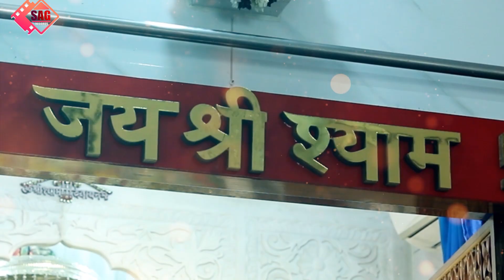खाटूश्यामजी का बहुत प्यारा भजन - श्याम मिजाजी | Amit Goswami | Sameer | KhatuShyam dj Bhajan 2023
SAG RECORDS is proud to present " KHATUSHYAM BHAJAN  ", a bhajan that brings back the devotional pop sound that AMIT GOSWAMI With SAMEER originally pioneered and marks the renunion.

Album - Khatu Shyam Bhajan
Song - O Mere Shyam Mijaji
Singer , Lyrics & Music - Amit Goswami
Mix Masterimg - Sameer (SAG RECORDS)
Video - Akashdeep Singh
Video - Team SAG RECORDS
Producer - Sumit Goswami
Label - SAG RECORDS

खाटूश्यामजी का बहुत प्यारा भजन - ओ मेरे श्याम मिजाजी | Amit Goswami | Sameer | Khatu Shyam dj Bhajan
khatushyamji bhajan khatu khatu shyam premi khatushyam reengus

Blessings - Shri Khatushyam Baba , Shri Salasar Balaji , Ajay Pujari ji , Baba Nanak Shah Ji

For Trade Queries Contact - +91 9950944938

अपने भजन रिकार्ड करवाने अथवा अपने रिकार्डेड भजन हमारे नेटवर्क से रिलीज करवाने के लिए हमें वाहट्स अप करें या कॉल करें 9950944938
Salasar Mela 2022 आसोज पूर्णिमा मेला 2022 latest Balaji bhajan 2022 new Hanuman Bhajan
Hanuman chalisa
New Balaji Bhajan 2023
Amit saini rohtakiya new song,
new song amit saini rohtakiya ,
new balaji song,
haryanvi song, haryanvi gane,
haryanvi songs,
haryanvi songs haryanavi,
haryana gana,
hr song
new hr song
latest haryanvi songs haryanavi
haryanvi dj song
haryanvi dj song 2022
haryanvi dj gane
haryanvi dj songs haryanavi
haryanvi dj gana
new haryanvi song download haryanavi 2022
new haryanvi songs haryanavi 2022
new haryanvi song dj
new haryanvi song remix
latest new haryanvi song
new haryanvi song 2023,
new haryanvi song new haryanvi song,
new haryanvi song bhakti,
new haryanvi song dj mp3
New balaji bhajan,
balaji bheja 2023,
New balaji song 2023,
bhakti song 2023,
balaji dj song,
masoom sharma new song,
new song masoom sharma,
New song masoom,
masoom sharma new song 2023,
khule khule baal,
khule khule,
Tu Mere Lada Ka Lada
2023